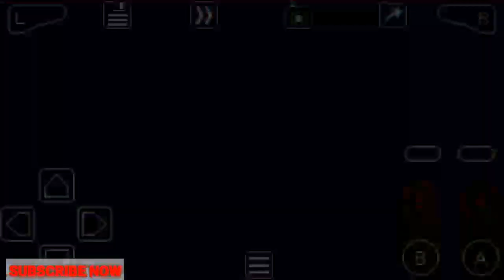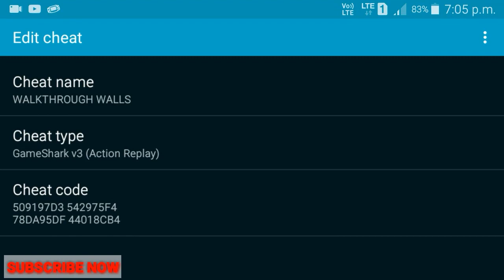WALKTHROUGH WALLS CHEAT CODE FOR ASHGRAY,FIRERED,LEAFGREEN || WALKTHROUGH CHEAT FOR POKEMON ASHGRAY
HELLO FRIENDS VIDEO PASAND AYI HO TO VIDEO KO LIKE KARNA NAHI BHOOLNA AUR AGAR AAP KO AUR AESI AUR VIDEO DEKHNI HAI TO HAMARE CHANNEL KO SUBSCRIBE KARLIGIYE AUR AAP HAMARI LATEST VIDEOS BHI DEKH SAKE ME MILTA HU AAPKO NEXT VIDEO ME TABTAK KE LIYE

pokemon fire redcheat codes
pokemon fire red cheat codes
pokemon fire red cheat codes gba4ios
pokemon fire red cheat codes rare candy
pokemon fire red walkthrough
Pokemon leafgreen cheat codes
pokemon fire red walkthrough walls
pokemon fire red
pokemon fire red cheats
pokemon fire red cheats walk through walls
pokemon ash gray cheat codes
pokemon ash gray cheat codes gba4ios
pokemon ash gray cheat codes rare candy
pokemon ash gray walkthrough
pokemon ash gray walkthrough walls
pokemon ash gray
pokemon ash gray cheats
pokemon ash gray cheats walk through walls
pokemon leaf green cheat codes
pokemon leaf green cheat codes gba4ios
pokemon leaf green cheat codes rare candy
pokemon leaf green walkthrough
pokemon leaf green walkthrough walls
pokemon leaf green
pokemon leaf green cheats
pokemon leaf green cheats walk through walls
pokemon emerald cheat codes
pokemon omega red cheat codes
pokemon super fire red cheat codes gba4ios
pokemon ash quest cheat codes rare candy
pokemon adventure walkthrough
Pokemon advance adventure cheat codes
pokemon leafgreen walkthrough walls
pokemon ashgray cheats
pokemon firered cheats walk through walls